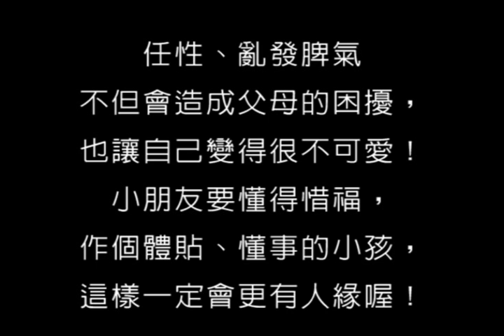1-18《心靈環保兒童生活教育動畫1》18 沒有腳的姐姐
《心靈環保兒童生活教育動畫1》18 沒有腳的姐姐

任性、亂發脾氣，不但會造成父母的困擾，也讓自己變得很不可愛！ 小朋友要懂得惜福，做個體貼、懂事的小孩，這樣一定會更有人緣喔！